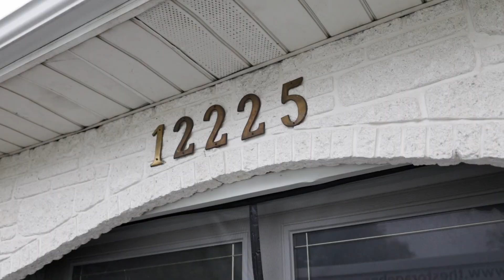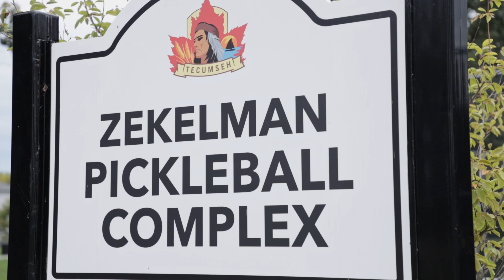12225 Valente Crt , Tecumseh ON | Presented By Diane Palmeri, Sales Representative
12225 Valente Crt. Tecumseh ON

Nestled in a heavily sought-after Tecumseh neighbourhood within a coveted school district, this welcoming family home offers 3+1 bedrooms to accommodate your family. Located on a quiet cul-de-sac, with its charming
covered porch, this home beckons you to unwind and create beautiful memories. At the heart of this home, you'll discover a natural fireplace, providing the perfect backdrop for cozy family gatherings. Step outside
to 2 inviting patios, including a hot tub, perfect for relaxation and entertaining. Shopping, restaurants, walking trails, playgrounds, you'll find all your daily needs nearby for added convenience. Quick and easy access to the US border for commuters.

Don't miss the opportunity to make this wonderful family home yours. Come experience the comfort, convenience, and community that 12225 Valente Court has to offer.

Diane Palmeri
Sales Representative